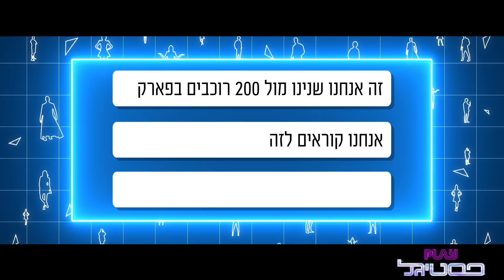אנה זק ואבי קורניק מתחברים לחיים האמיתיים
מתחברים לחיים האמיתיים.

מה כבר לא אמרו לנו על העולם הדיגיטלי של היום.
כמה שעות אנחנו מבלים מול מסכים, איך התקשורת בנינו השתנתה לגמרי,  הכל אחרת. בכל מקום מדברים איתנו על זה - בכיתה, בטלויזיה בארוחות עם המשפחה.
אבל זה לא רק דבר רע.
אנחנו יודעים שהטלפונים החכמים והרשתות החברתיות גם עשו לנו טוב. הם קירבו בנינו, נתנו לנו אפשרויות למידה שונות, אפילו מצחיקות. חיברו אותנו לכל העולם.
אז מה העניין? קצת מידה. זאת אומרת, זה כיף מאוד לצפות בסרטונים של  הכנת עוגות - אבל איזה כיף זה להכין אחת בעצמך?
ואם כבר החלטתם לעצב על גבי הסמארטפון, למה לא לנצל את הכישרון שלכם על קנבס ענק - להרגיש את הצבע מטפטף על האצבעות.
לרוץ במתפרצת אל השער במשחק כדורגל האהוב עליכם זה מרגש בטירוף - אבל איזה מרגש זה לעשות את זה על דשא אמיתי?
שיחת וידאו עם חברים - או פשוט לקפוץ אליהם ולהינות איתם פנים אל פנים.

נראה לנו שהבנתם את המסר (:
אז צפו בשבעת הסרטונים שהכנו במיוחד בשבילכם ותתחברו יחד איתנו לחיים האמיתיים!

קולקצית קפסולה REALIFE ניתן להשיג ברשת חנויות NOIZZ ובפסטיגל.

במאים: עמית אפשטיין, רן פינקלשטיין
כתיבה: רן פינקלשטיין, נועה ריינה ועמית אפשטיין
צילום, עריכה וצבע: אייל מלכה
צלם 2 וסטדיקמיסט: גלעד פורת
מנהל קריאטיב: עמית אפשטיין
מפיק בפועל: עמית גרנט
איפור ושיער: אלכס סיבקוב, ליאן מטל
משרד פרסום:  FRESH

הלבשה וסטיילינג–
NOIZZ -
תודות
סמסונג ישראל
האוס אין
אצטדיון נתניה
פארק רעננה
ניופאן
גו קרטינג נתניה
אוטופיה
שחקנים (ילדים):
אלמה שינינגר, עידו חביב, ליעד ללבניקוב, יאיר מושקוביץ